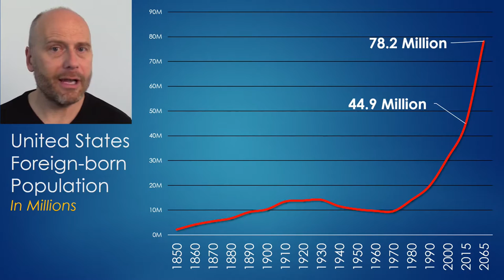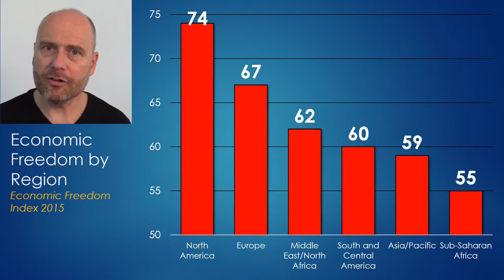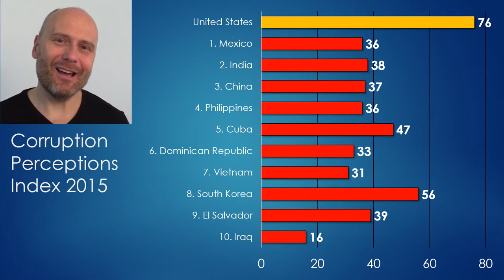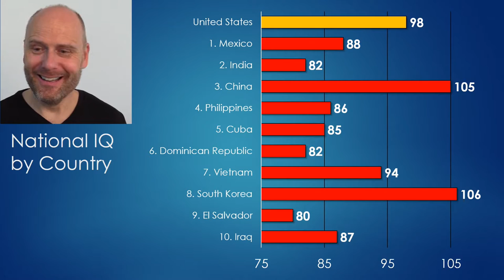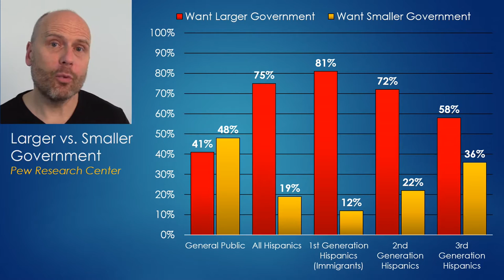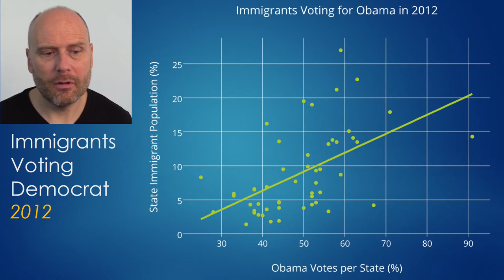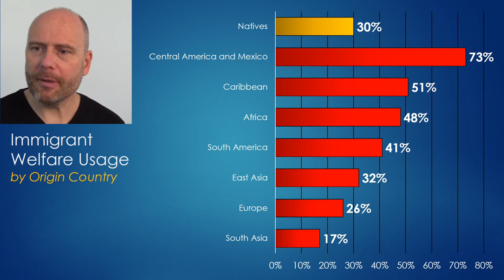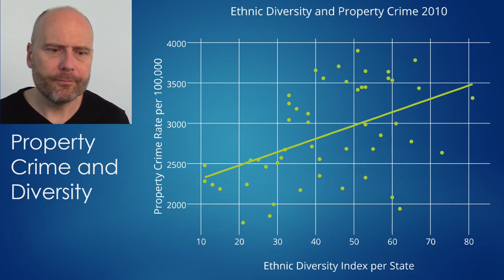Stefan Molyneux | The Truth About America's Survival | Demographics & The 2016 Election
While many are unaware of the coming demographic winter in the United States, the future of freedom in the country will be decided in the 2016 election between Donald Trump and Hillary Clinton. Immigration, voting patterns and demographics are the only true issues that matter in this upcoming election, as Hillary Clinton's amnesty to the 11-30+ million illegal immigrants in America will prevent small government ideas from being politically viable for centuries.

Stefan Molyneux breaks down the raw data on the foreign-born population in the United States, immigration pattern changes since the 1965 Immigration Act, cultural differences in economic freedom and corruption, national IQ, attitudes on larger vs. smaller government, political party preferences, immigrant voting patterns, the truth about libertarianism, welfare consumption rates among different demographics and the shocking truth about crime and diversity.